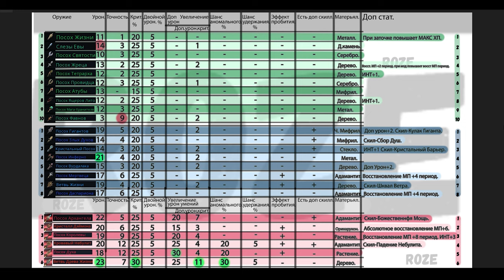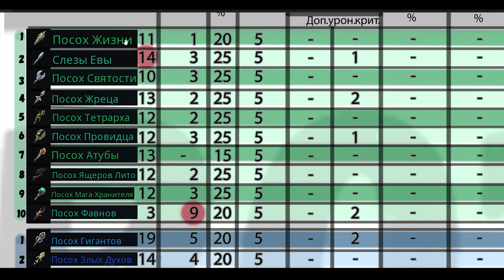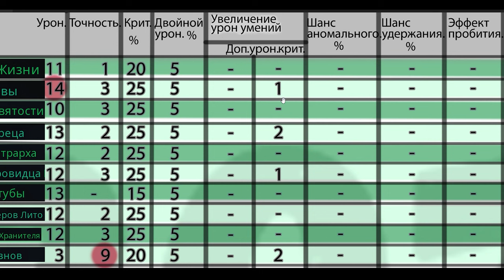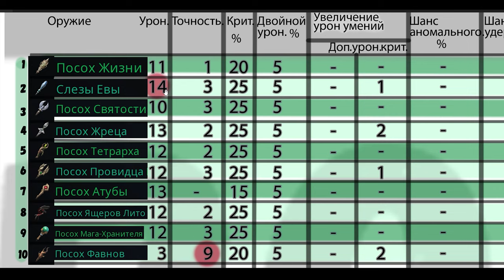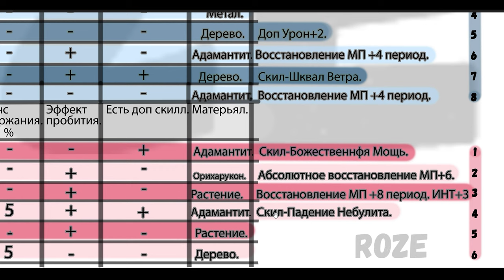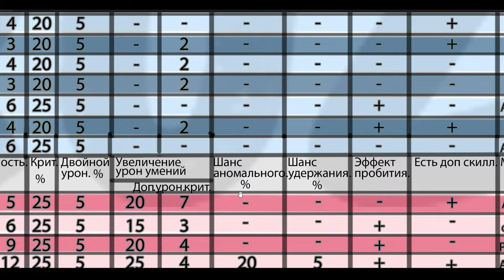l2m Не знаешь какой посох выбрать? Я тебе помогу 😎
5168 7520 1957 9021 UAH
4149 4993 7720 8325 USD